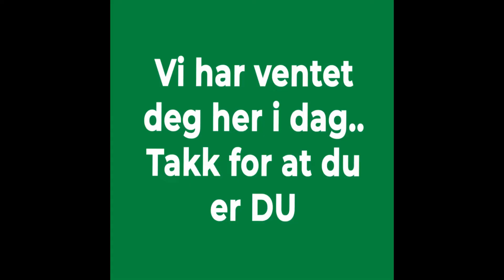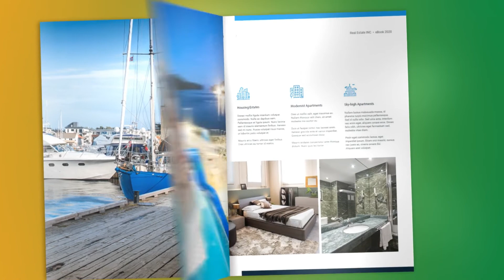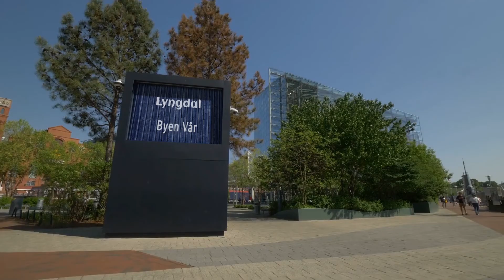Lyngdal By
En samling av forskjellige ideer for videoproduksjon